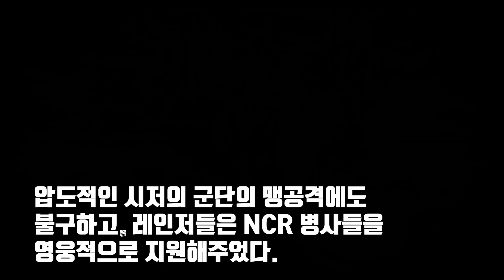폴아웃 뉴 베가스: 전쟁 영웅이 저지른 충격적인 조작 사건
왜 핸론은 스스로 불명예스러운 행동을 했을까